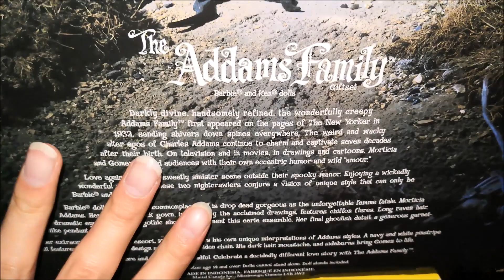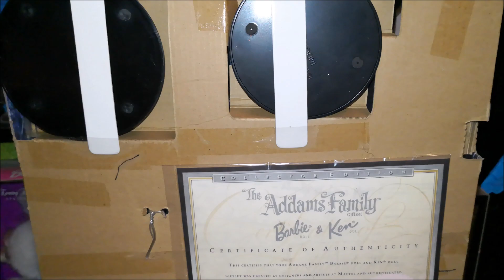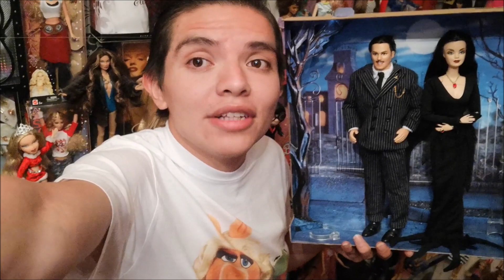" BARBIE Y KEN DE LOS LOCOS ADDAMS - THE ADDAMS FAMILY BARBIE AND KEN "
Hola les comparto estos muñecos de Barbie y Ken de la familia Addams